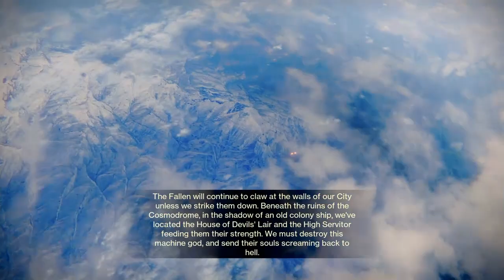Destiny 2 - House Of Devil's Lair Nightfall Part 1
Ok finally I have Devil's Lair Grandmaster Nightfall uploaded It's two parts